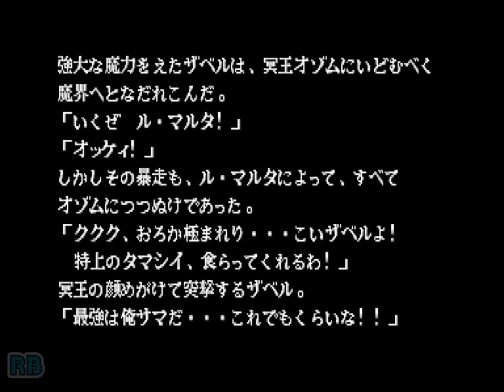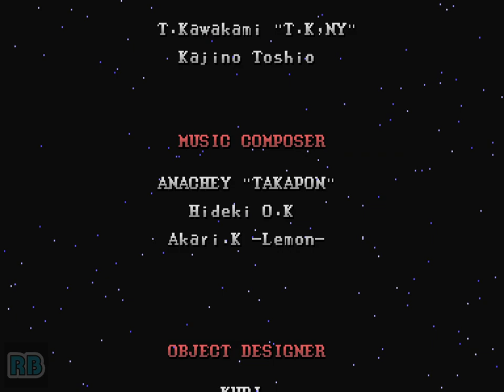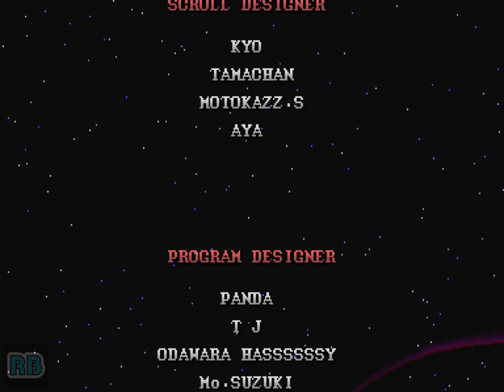1995 [60fps] Vampire Hunter 701200pts Zabel ALL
ヴァンパイアハンター / Vampire Hunter: Darkstalkers' Revenge (Japan 950302)　Capcom 1995　Zabel 701,200pts　Player Near　収録Ver Mame32Plus!0.120　ヘルダンクがなかなか決まりませんｗ

ヴァンパイアハンター -ダークストーカーズ リベンジ-

発売年：1995.03
開発／発売元：カプコン
ジャンル：対戦格闘アクション
コントローラ：8方向レバー+6ボタン
システムボード：カプコン プレイシステム2（CPS2）

「ストII」シリーズと並ぶ、カプコンを代表する対戦格闘ゲームとしてヒットした「ヴァンパイア」シリーズの2作目。ゲームシステムはそのままながらゲームバランスが大幅に見直され、前作のボスキャラクターとさらに2体の新キャラクターが使用可能となっている。また前作において目押しコンボとして扱われていた連続技が「チェーンコンボ」として確立され、初心者向けとして「オートガード」システムや、スペシャル必殺技の連続使用を可能とした「スペシャルストック」を盛り込んだのも大きな特徴である。さらに前作で特徴的だったアニメーションによるキャラクターアクションにおいてもパワーアップし、より美しいグラフィックとなっている。

ストーリー:
究極生命体パイロンにより、呼び覚まされた「闇の住人」――――ダークストーカーズ。戦いは熾烈をきわめ、黒き波動が地をこがす。そして今、彼らに向けられるあらたなる挑戦者の視線。「魔道に生きるものどもよ、この手で滅してくれる！」闇ふたたび覚醒す･････解きはなて、真の力を！
[出典：ヴァンパイアハンター 業務用販促チラシ（カプコン）]

The second game in the Darkstalkers series includes 14 horrific fighters.

- TECHNICAL -

Main CPU : 68000 (@ 11.8 Mhz), Z80 (@ 8 Mhz)
Sound Chips : Q-Sound (@ 4 Mhz)

Players : 2
Control : 8-Way Joystick
Buttons : 6
= [1] LP (Jab), [2] MP (Short), [3] HP (Fierce)
= [4] LK (Strong), [5] MK (Forward), [6] HK (Roundhouse)

- TRIVIA -

Night Warriors Darkstalkers' Revenge was released in March 1995.

This game is known in Japan as "Vampire Hunter - Darkstalkers' Revenge [CP-S II No. 09]".

Huitzil (Phobos in Japan) is the diminutive of 'Huitzilopochtli' (which means 'Blue Hummingbird on the Left'). He was the chief god of the great Aztec city Tenochtitlan and became after his death the Aztec god of the Sun and the War.

Sony Records released a 2-CD limited-edition soundtrack album for this game (Vampire Hunter: Darkstalker's Revenge - SRCL-3197/8) on May 21, 1995.

The Japanese version features an expanded epilogue on each character's ending. This was removed in the other regions and only features the character art in the background.

* Alternate Costume Colors : highlight a fighter at the character selection screen.
1) Press Roundhouse to select the costume color from Darkstalkers.
2) Press Start to select the secondary costume color from Darkstalkers.
3) Press Jab+Forward to select the dark costume version.

* Secret End Tune : beat the game with one credit, after your character's victory pic appears on the screen, hold Up. The secret tune shall then appear as the credits start.

- SERIES -

1. Darkstalkers - The Night Warriors [CP-S II No. 05] (1994)
2. Night Warriors - Darkstalkers' Revenge [CP-S II No. 09] (1995)
3. Vampire Savior - The Lord of Vampire [CP-S II No. 22] (1997)
4. Vampire Savior 2 - The Lord of Vampire [CP-S II No. 26] (1997)
5. Vampire Hunter 2 - Darkstalkers' Revenge [CP-S II No. 27] (1997)
6. Darkstalkers 3 - Vampire Savior (1999, Sony PlayStation)
7. Darkstalkers Chronicles - The Chaos Tower (2005, Sony PSP)

- STAFF -

Game Designers : Junichi Ohno (Ohn), Nohah
Sound Designers : Tomuyuki Kawakami (T.K NY), Toshio Kajino
Music Composers : Takayuki Iwai (Anarchy Takapon), Hideki Okugawa (Hideki Ok), Akari Kaida (Akari. K -Lemon-)
Object Designers : Kurisan (Kuri), Tanuki, Ikusan Z, Takashi Hayashi, Shibata Hiroshi, Kitasan, Mizuho, Q, The Who, Kimo Kimo, Shisui, Yorio, Z666, Pei, Mizupyon, G. Kamina, Chunkichi, Tsuyoshi, Kamameshi, "Kouda" Isi. B, Yanagi Kagerou, Yoshioka, Dekao, Kick, Syuuchan, Kidai,, Kozuchi, Delta
Scroll Designers : Kyo, Tamachan, Motokazz. S, Aya
Program Designers : Panda, T.J, Odawara Hassssssy, Mo. Suzuki, Min, Ittetsu, Tsuna Hayahide, Hero Hero, Hdo, Tora&Yume&Hide (Tora Papa & Yume & Hide Mama)
Producer : Yoshiki Okamoto (Kihaji Okamoto)

* Voice Actors :
Demitri Maximoff, Donovan Baine, Pyron : Nobuyuki Hiyama
Jon Talbain, Lord Raptor, Rikuo : Yuji Ueda
Morrigan Aensland : Yayoi Jinguji
Felicia : Kae Araki
Victor Von Gerdenheim, Bishamon, Sasquatch, Anakaris, Narration : Kan Tokumaru
Hsien-Ko : Michiko Neya
Huitzil : Jurota Kosugi
Cecil : Kyoko Hikami

Special Thanks : Noritaka Funamizu (Poo), Spikey, Haruo Murata (Mucchi), Alex Jimenez, Takuya Shiraiwa (Mr. Shiraiwa)

- SOURCES -

Game's rom.